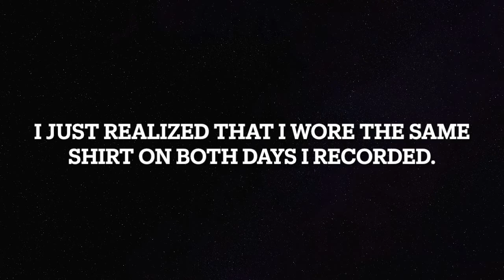WATCHING ONE PIECE FOR THE FIRST TIME / One Piece Episode 1 REACTION / 🏴‍☠️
What's up guys. I am finally watching the very popular shonen anime, One Piece. This will be a journey for both me and for you guys, so hopefully I won't end this series early. Bye!!!